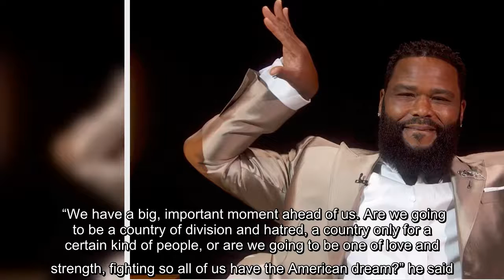✅ Anthony Anderson shared a message in support of Black artists at the 2020 Emmy Awards on Sunday n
✅  Anthony Anderson shared a message in support of Black artists at the 2020 Emmy Awards on Sunday night.